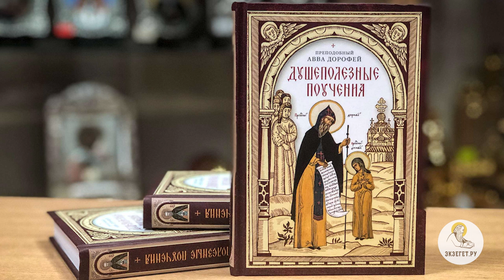ОСУЖДАТЬ ГРЕХ, А НЕ ГРЕШНИКА. Протоиерей Димитрий Беженарь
Команда Экзегет.

В сегодняшнем видео на библейском портале Экзегет протоиерей Димитрий Беженарь размышляет на тему: "Осуждать грех, а не грешника."

🔸  Умение отделять самого человека от его плохих поступков
🔸  Внутренняя мотивация
🔸  Страсти и пригрешения человеческие
🔸  Обличение и презрение
🔸  Не спешите осуждать
🔸  Покрыть грех ближнего, с целью помочь ему исправиться
🔸  "Кого в чем осудишь, в том сам побудешь" (Амвросий Оптинский)
🔸  Милость и снисхождение к согрешившему